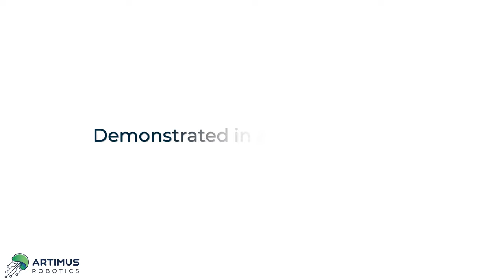Music Sync: HASEL actuators that can dance to the beat of music.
In this video Artimus Robotics demonstrates how the diverse and versatile motion of HASEL actuators can dance along to the beat of any music. Thanks to the fast response time and analog/proportional motion, HASEL actuators can sync to high frequencies, low frequencies, and everything in between. Plus, when encapsulated, the music sync capabilities can interact with a person, providing a truly immersive listening experience.

To discuss the Artimus Robotics Partnership Program